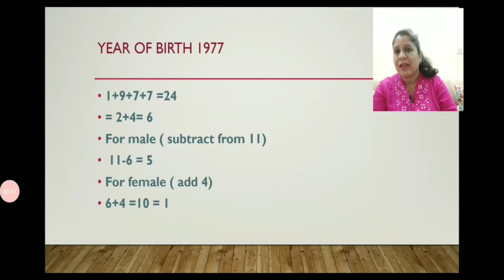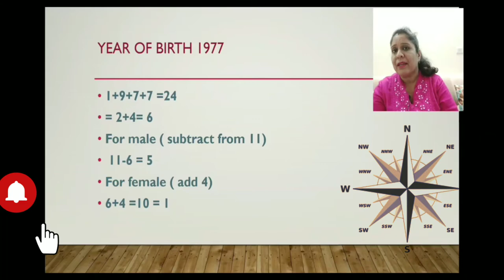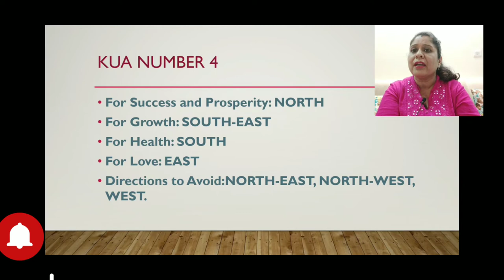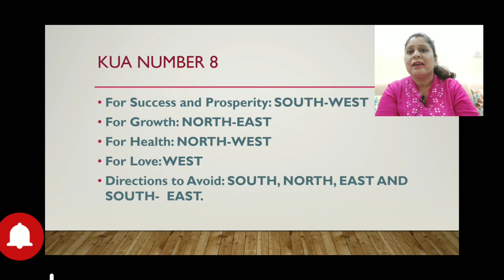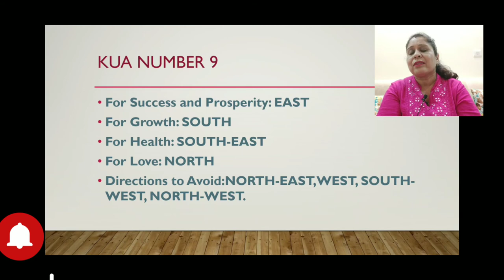How to get success through Directions..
This will help you to solve all your life problems and guide you to their desired solutions through the directions of your house...

According to Numerology, directions help in providing desired results in solving love and relationship, health n wealth  issues by simply sitting or facing in auspicious directios . some times change in direction gives far better results rather than any other remedy